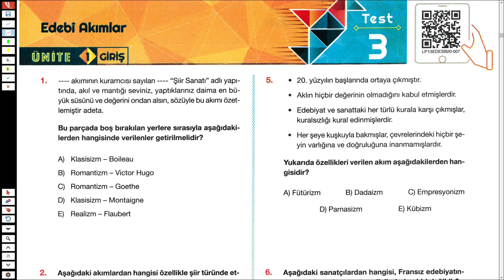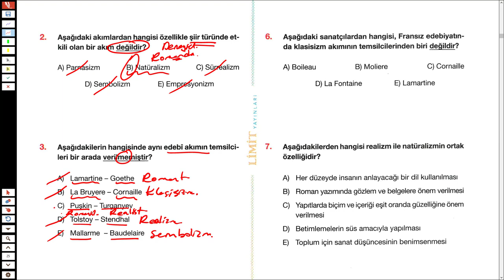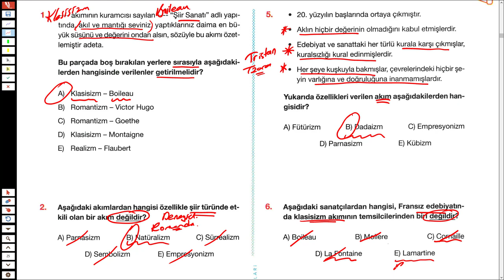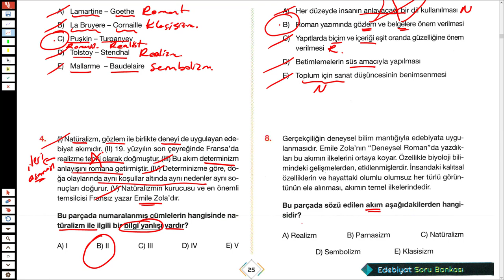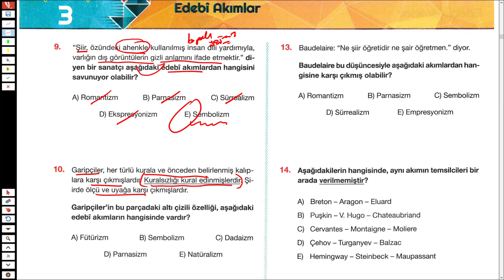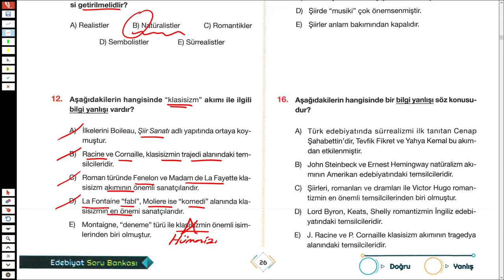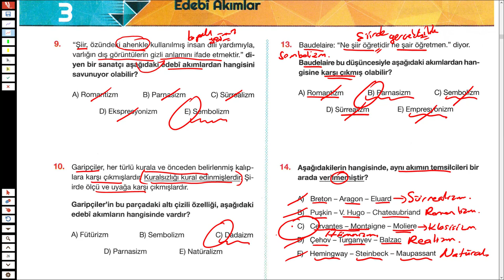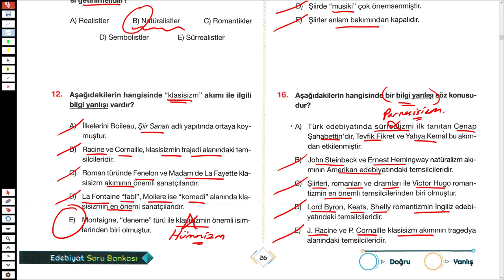LİMİT AYT EDEBİYAT SORU BANKASI SYF 25/26 - EDEBİ AKIMLAR - TÜRKÇEHANE